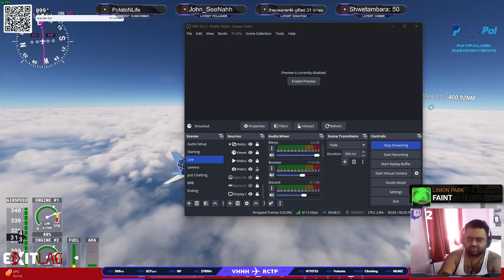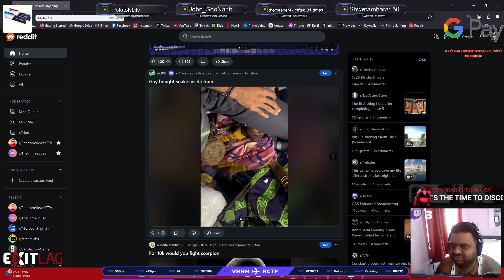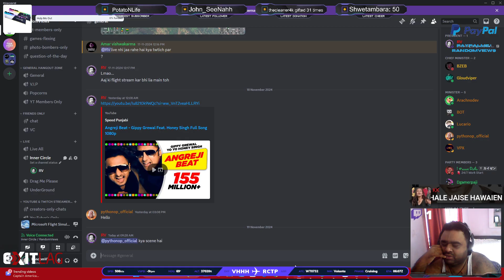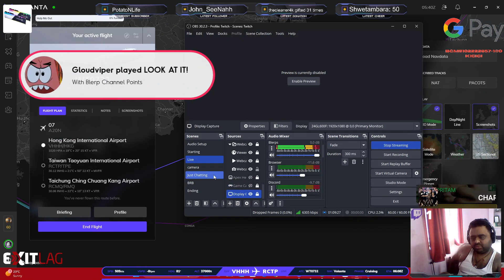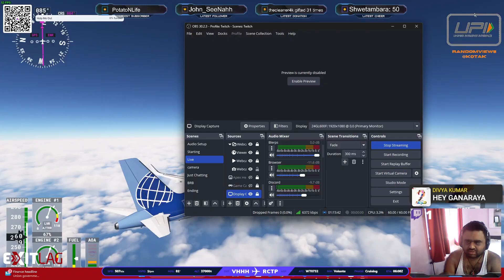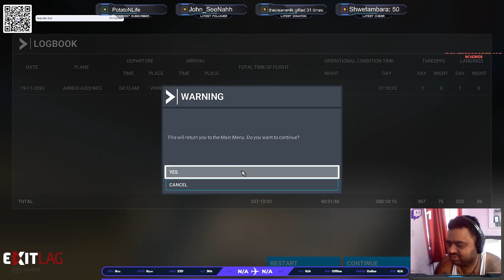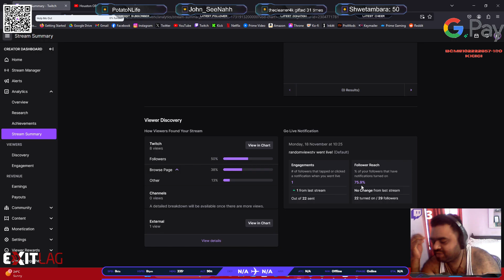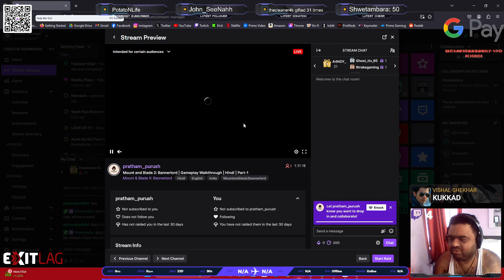[Eng/Hin] World Tour Leg 5: Hong Kong (VHHH) to Taipei, Taiwan (RCTP)...